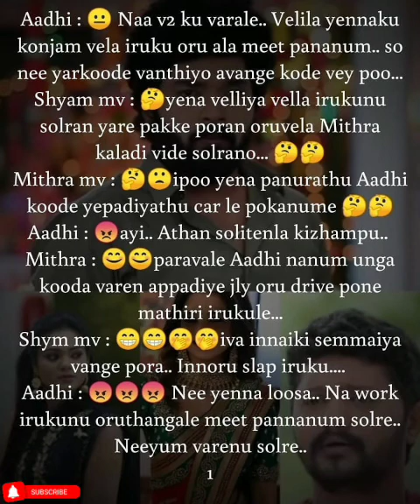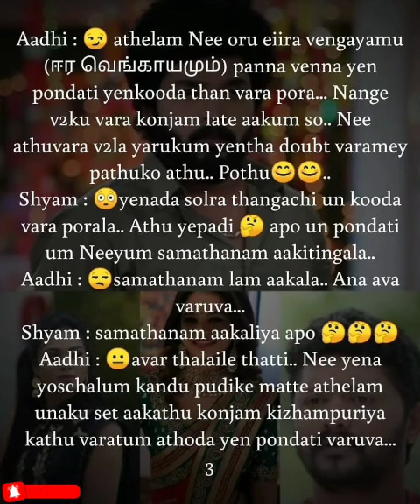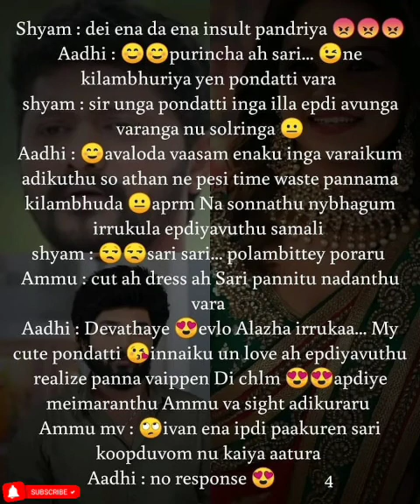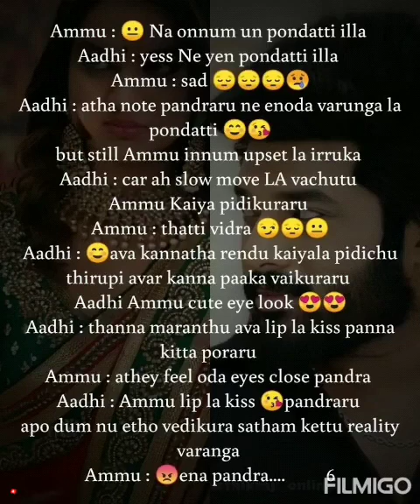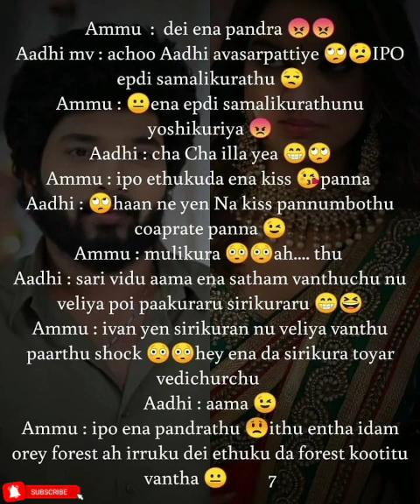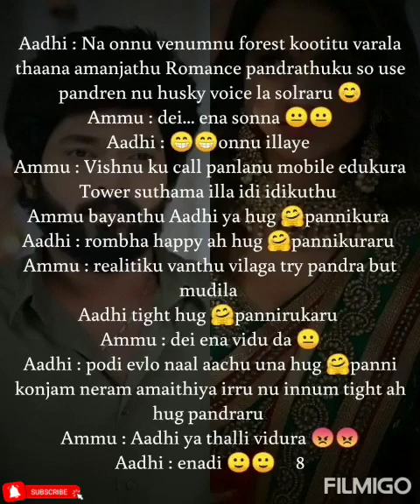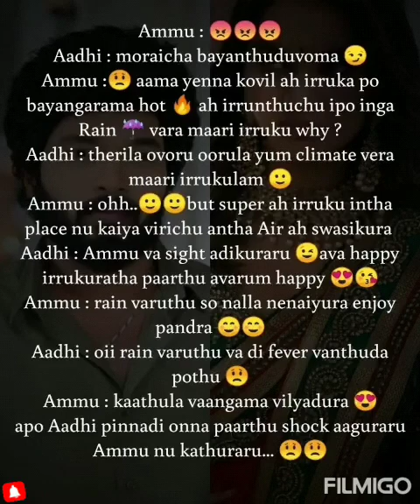En Devathaiyai Kanden || Episode 86 || AP Tale Time